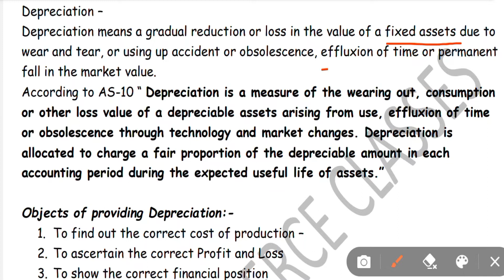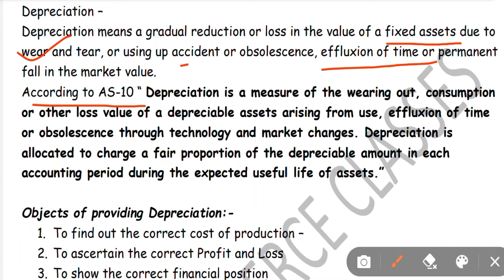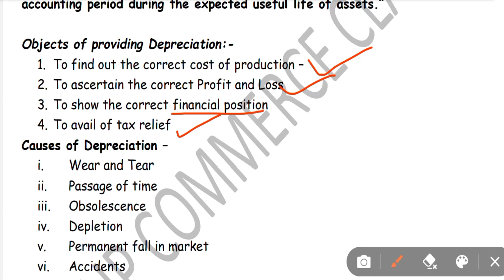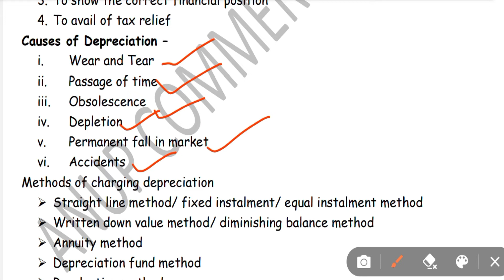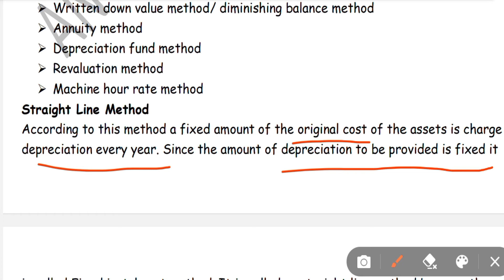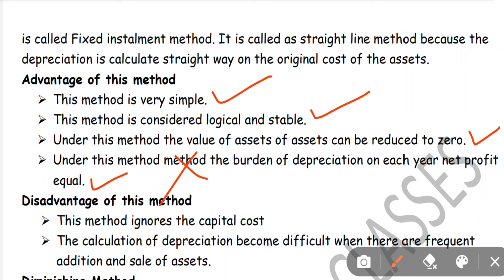Depreciation kya hota hai| Methods of Depreciation| causes of Depreciation| Object of Depreciation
YouTube किसी भी प्रकार का मन में Doubt हो तो जरुर comment करें.
yours Queries:-
meaning of depreciation
features of depreciation
internal causes for depreciation
external causes for depreciation
straight line method kya hota hai
diminishing method kya hota hai
depreciation class 11 practical problems
depreciation provision and reserve
depreciation in class 11 term 2
मूल्य ह्रास
सीमांत उपयोगिता ह्रास नियम
ह्रास क्या है
मूल्य ह्रास किसे कहते है
ह्रास
उपयोगिता ह्रास नियम
ह्रास के लाभ
उपयोगिता ह्रास नियम क्या है
ह्रास के कारण
ह्रास के महत्व
मूल्य ह्रास आरक्षित कोष क्या है
ह्रास की परिभाषा
ह्रास की उपयोगिता
ह्रास की विशेषताएं
ह्रास लगाने के कारण
सीमांत उपयोगिता ह्रास नियम की मान्यताएं
उत्पत्ति ह्रास नियम
ह्रास वार्षिकी विधि
क्रमागत ह्रास पद्धति
मूल्य ह्रास की संपूर्ण व्याख्या उदाहरण सहित